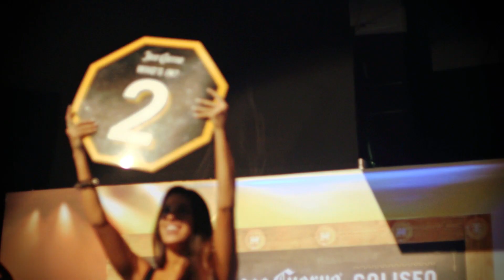Tutorial de Lucha Libre com Jose Cuervo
Curte Lucha Libre? Então, dê o play e confira 3 golpes e mais um preferido do Jose!